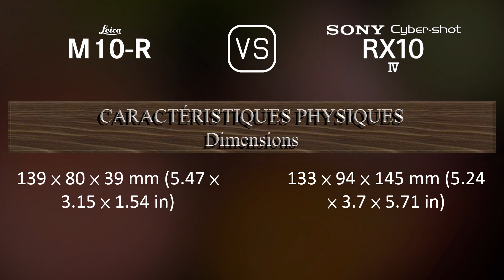Leica M10-R vs. Sony Cyber-shot RX10 IV: Une Comparaison de Caractéristiques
Cette vidéo fournit un aperçu des fonctionnalités du Leica M10-R et du Sony Cyber-shot RX10 IV dans une comparaison de caractéristiques (comparison of specifications).

00:25 LANCEMENT
00:33 BOÎTIER
00:40 CAPTEUR D'IMAGE
01:01 IMAGE
01:16 OPTIQUE ET MISE AU POINT
01:58 ÉCRAN
02:16 VISEUR
02:30 FONCTIONNALITÉS PHOTOGRAPHIQUES
03:24 FONCTIONNALITÉS VIDÉOGRAPHIQUES
03:38 STOCKAGE
03:42 CONNECTIVITÉ
04:07 CARACTÉRISTIQUES PHYSIQUES
04:24 AUTRES CARACTÉRISTIQUES